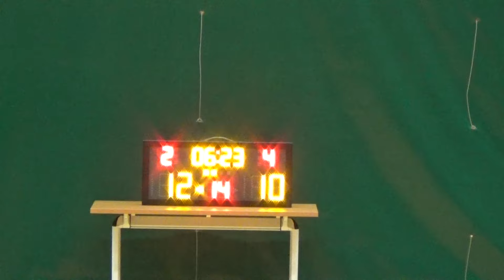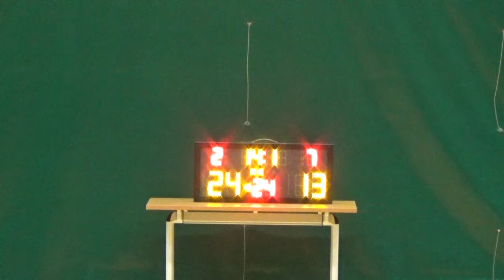20161105 鹿鳴 VS 鞋頭四驅 2nd Quarter